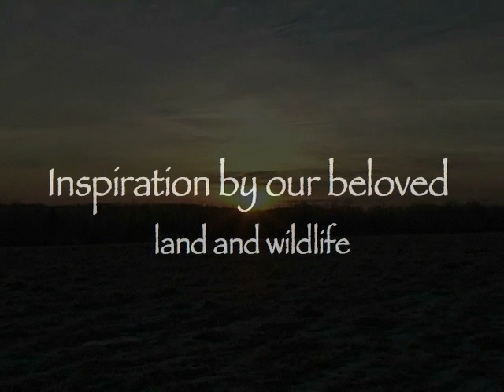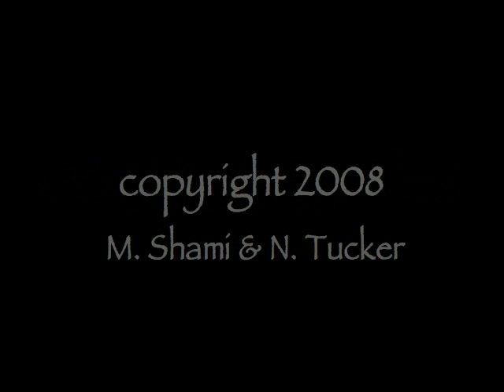Winter in the North West Corner of CT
Winter is so varied and full of surprise here in the northwest corner of Connecticut. This video was recorded after an ice storm a number of years ago. The music, Lullaby to a Baby Wolf, was composed and performed by Nancy Tucker. The videographer and  editor,  Marlow Shami.